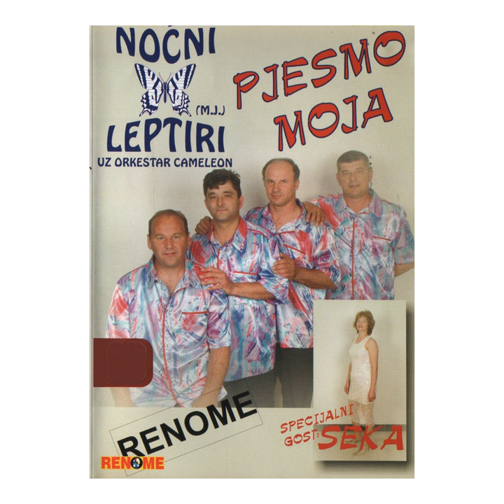Hej bagreme stari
Hej bagreme stari · Nocni leptiri

Pjesmo moja

Composer: B. Novakovic
Lyricist: B. Novakovic
Music Publisher: KVZ Music Publishing